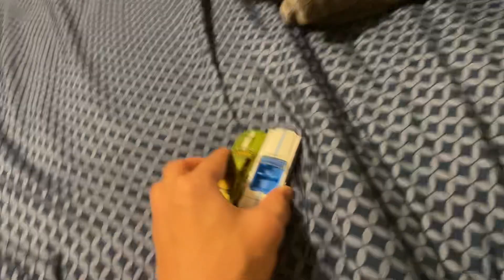The story of Wario and Walugi